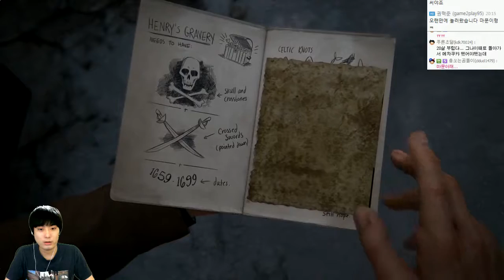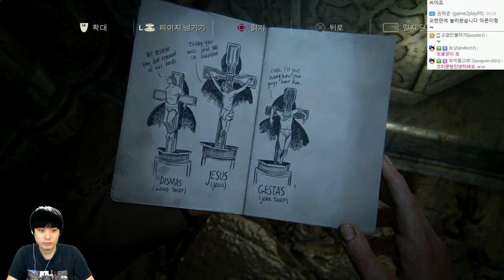언차티드4 : 해적왕과 최후의보물 | 영화이상의 액션어드벤쳐 | #10 - by조마문 (PS4) ( 초고화질 UNCHARTED 4 : A Thief's End )